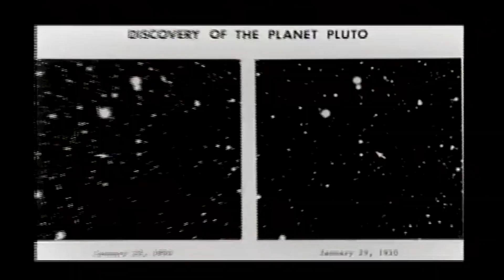The History of Pluto - Episode 1 - Adventures to Pluto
Janet and EyeZak are on a mission to learn all they can about Pluto! Is Pluto a planet? Who discovered Pluto? Come along on this Pluto filled adventure!